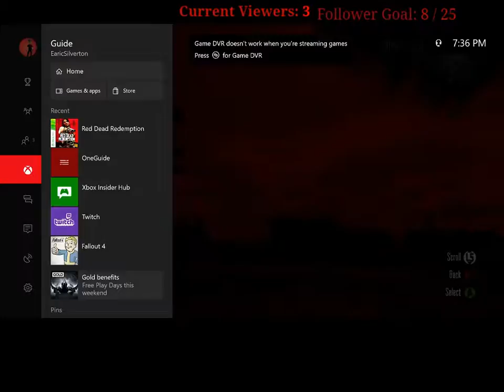Red Dead Redemption run through pt3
Run through of RdR